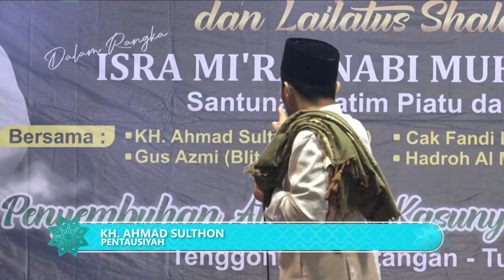Pengajian Akbar Dan Gebyar Sholawat Dalam rangka isra mi'raj Nabi Muhammad SAW, Bersama Gus Azzmi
Tuliskan pendapatmu di kolom komentar tentang berita di atas dan dapatkan berita selengkapnya di dan